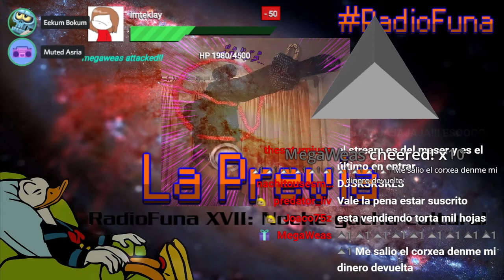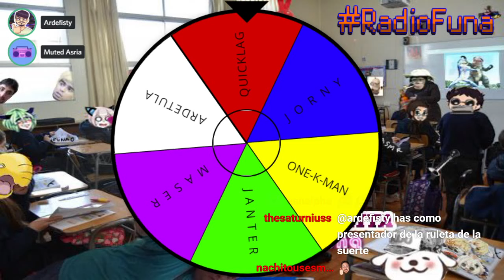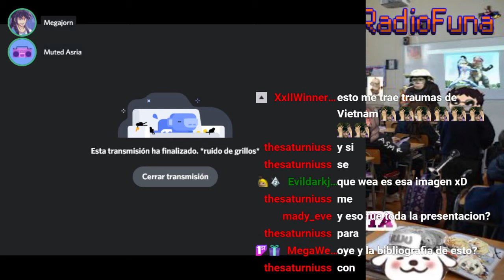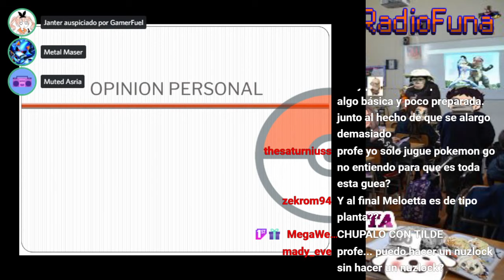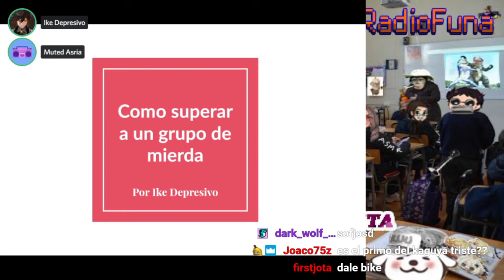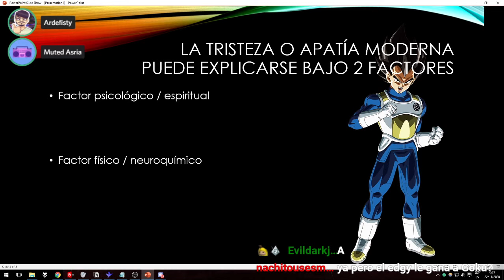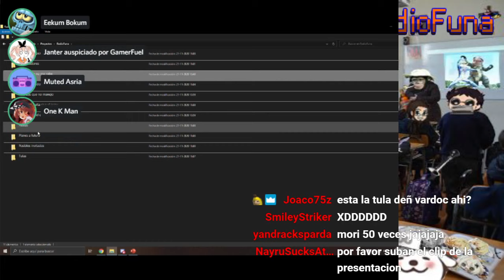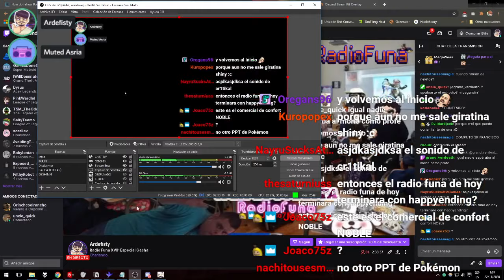Radio Funa Ep. 17 - Especial Gacha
En una semana en la que no pasó nada, Radio Funa planea realizar su primer especial de gachas, sin embargo, de manera repentina el programa se convierte en una sala de clases, y nuestros panelistas se ven obligados a exponer un PPT sobre un tema cualquiera.

Está de más decir que ganó el Janter con su presentación sobre el League of Legends.